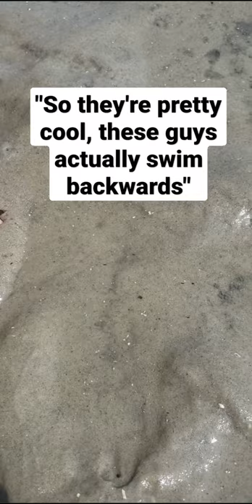Marine Biologist gets peenched by a mole crab